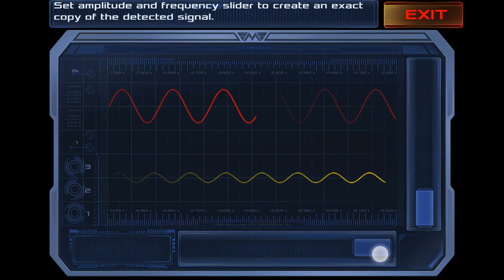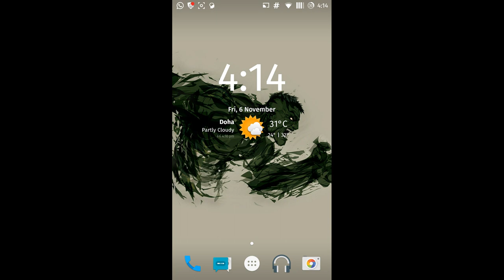Dead Effect 2 Mega Mod + ONEPLUSONE Gameplay.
Device used : ONE PLUS ONE.